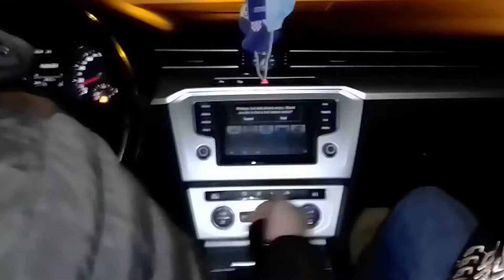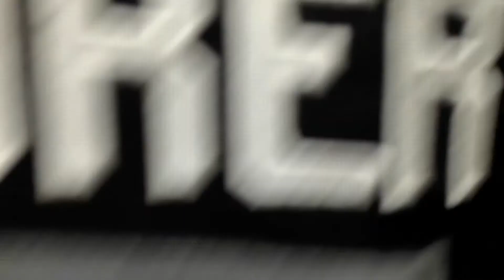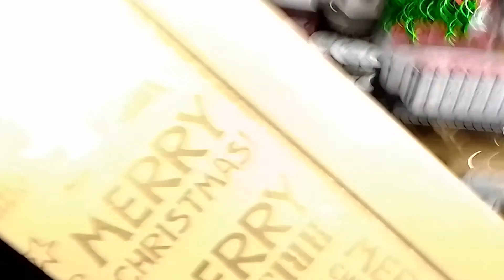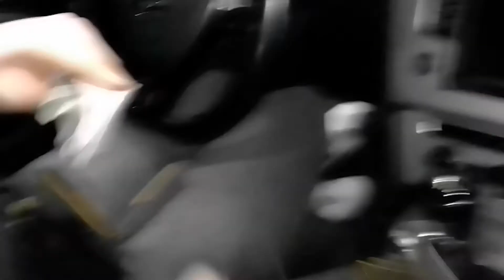POTROŠILI 1000€ U TRGOVINI!!!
MOZETE KUPOVATI IGRICE PREKO NASEG LINKA NA INSTANT GAMINGU | PUNO BI NAM ZNACILO
Ako vam se svidio klip obavezno ga lajkujte i pretplatite se na kanal !
 Strogo zabranjeno svako kopiranje video i / ili audio snimaka i postavljanje na druge kanale ili nesto slicno!!!